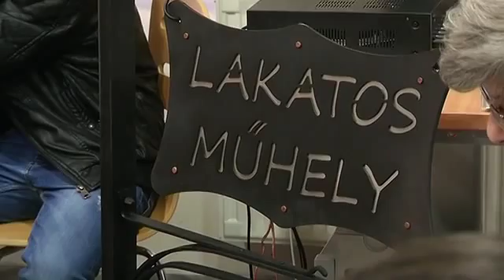Hajdanvolt mesterségek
Hajdanvolt mesterségeket elevenítettek fel a Múzeumok Őszi Fesztiválja keretében három helyszínen. A skanzenben kézműves foglalkozásokon ismerkedhettek a gyerekek a régi szakmákkal, a látványtárban vetélkedőt szerveztek középiskolásoknak, az Iseumban pedig a kőfaragás eszközeit mutatták be.